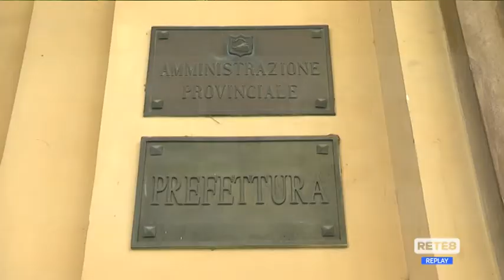Chieti - Scuole chiuse anche lunedì